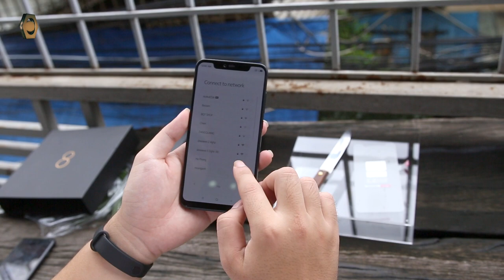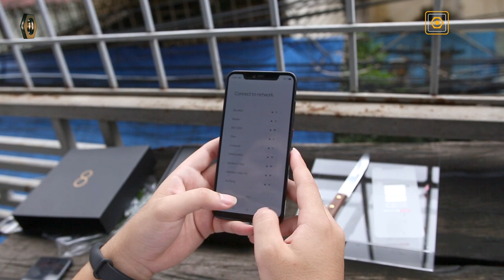Mở hộp Xiaomi Mi 8 Explorer Edition ( Mi 8 EE)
Các bạn thấy Xiaomi Mi 8 EE có xứng đáng với số tiền gần 19 triệu???

- Tham khảo chi tiết sản phẩm Xiaomi Mi 8 EE tại
- Group Mõ làng công nghệ - nơi trao đổi các kiến thức về công nghệ

mở hộp xiaomi mi 8 ee,
Mở hộp xiaomi mi 8 Explorer Edition,
trên tay mi 8 ee,
unboxing xiaomi mi 8 ee,
handson xiaomi mi 8 ee,
xiaomi mi 8 ee,mi 8 ee,
mở hộp mi 8 ee,
đánh giá xiaomi mi 8 ee,
đánh giá xiaomi mi 8 explorer edition,
đánh giá xiaomi mi 8 explorer,
mở hộp mi 8 explorer edition,
trên tay mi 8 explorer edition,
unboxing mi 8 ee,
unboxing mi 8 explorer,
unboxing mi 8 explorer edition,
hoa ban food,
hoabanfood
mi8 ee,
xiaomi mi 8 Explorer Edition

- 119-121 Thái Thịnh - Thịnh Quang - Đống Đa - Hà Nội
- 208 Xã Đàn - Phương Liên - Đống Đa - Hà Nội
- 95 Xuân Thủy, Cầu Giấy Hà Nội
- 65 - 95 Hàm Nghi - Thanh Khê - Đà Nẵng
- 392 Hoàng Diệu - Phường 5 - Quận 4 - TP.HCM
- 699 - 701 Lê Hồng Phong - Phường 10 - Quận 10 - TP.HCM
- 325 Hoàng Văn Thụ - Phường 2 - Quận Tân Bình - TP.HCM
- 482 Quang Trung - Phường 10 - Quận Gò Vấp
- 55 - 58E đường 3/2- Xuân Khánh - Quận Ninh Kiều - Cần Thơ
- 467 Lương Ngọc Quyến - TP.Thái Nguyên
- 56 Trần hưng Đạo, TP Hải Dương
- 12 Điện Biên Phủ, TP Hải Phòng
- 1176 Trần Hưng Đạo, Long Xuyên, An Giang